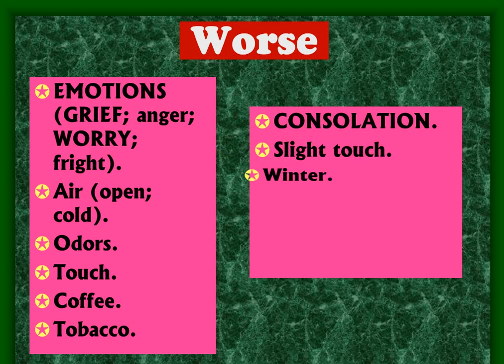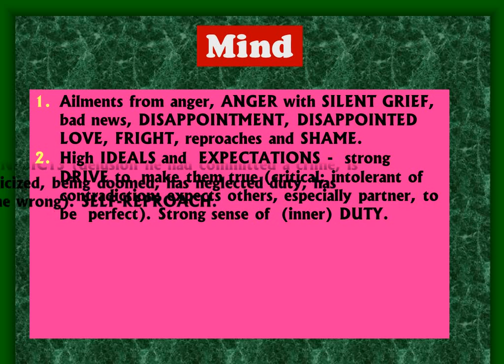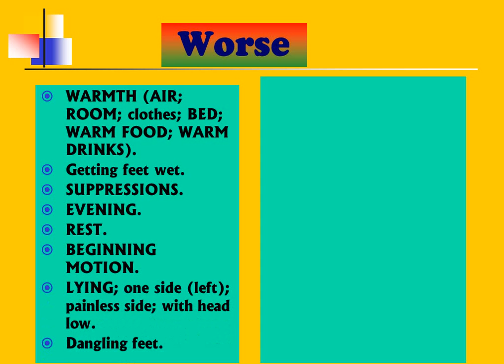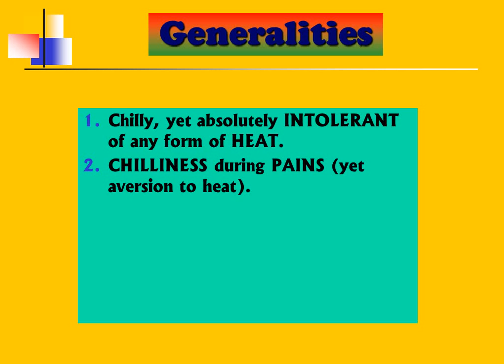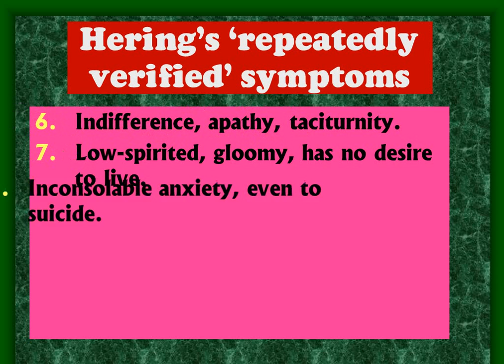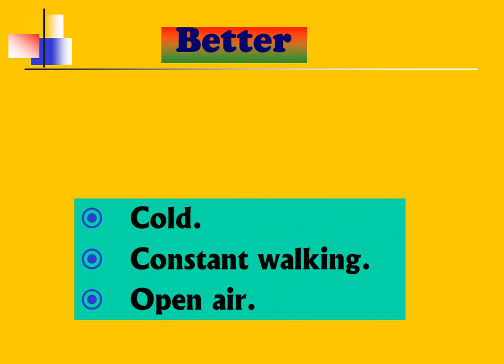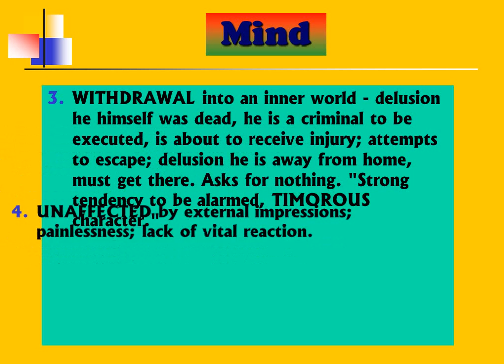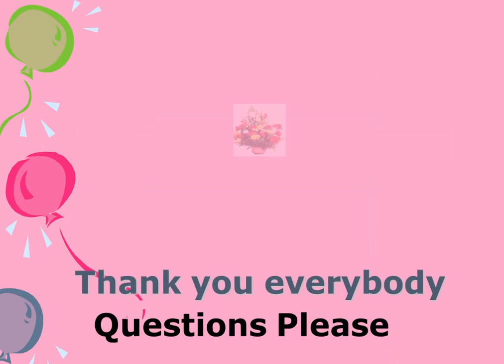P4 D2 S1 Quick Materia Medica of Ver a, Ign, Puls, Chin, Op 2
In episode No. 15, Prof Dr S S Kochhar takes up the study of our bread and butter of day to practice, namely, the Quick Materia Medica. This time VIPCO, i.e., Verat, Ignatia, Puls, China and Opium have been explained in a lucid style – the keyword of which is forgetting is the key to memory. We find that in Materia Medica, our problem is that we try to remember too much of too many, and in turn become amnestics.